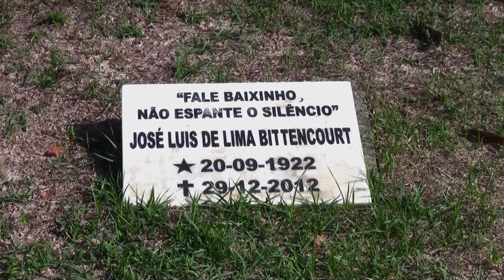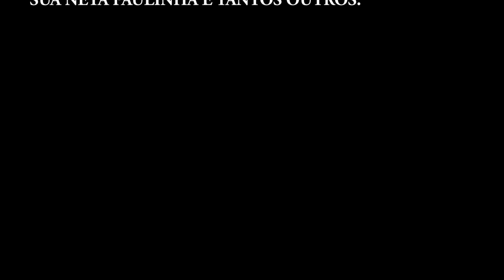MEMORIAL DA IGUALDADE - MACAÉ RJ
ESSE VÍDEO É UMA HOMENAGEM AO MEU PAI, QUE FOI SEPULTADO NESSE CEMITÉRIO.
SEMPRE QUE ÍAMOS LÁ, ELE DIZIA - AQUI NESSE LUGAR HÁ MUITA PAZ E NATUREZA AO REDOR, DARIA UMA ÓTIMA FACULDADE.
ESSA É A MINHA, NOSSA, HOMENAGEM A ELE E TANTOS OUTROS PARENTES QUE ALI TIVERAM OS SEUS CORPOS SEPULTADOS TAMBÉM.
ESPERO TER CONSEGUIDO MOSTRAR A PAZ QUE ELE PERCEBIA E ADMIRAVA.